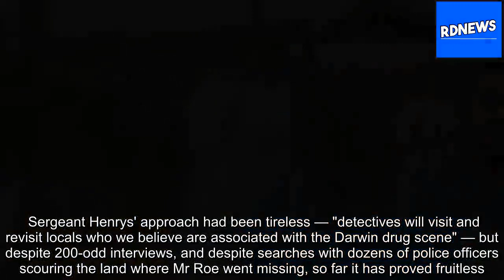'Richard was into the ice scene': The father who vanished without a trace [RDNews][Title]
At the turn-off to Lake Bennett, a placid weekend getaway for Darwin nine-to-fivers, a sign has been hammered into the shoulder of the Stuart Highway.  It poses the question: "What happened to Richard Roe?" It's a question which, more than two years since the unemployed Northern Territory concreter